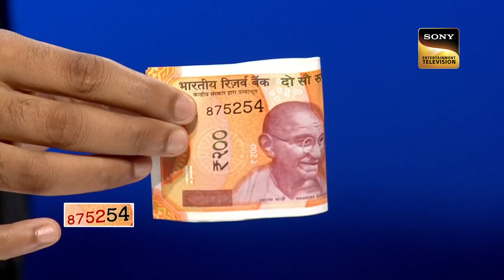इस 'Mind Game' की Trick को देखकर Badshah हो गए Shock | India's Got Talent | Most Viewed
India’s Got Talent brings forth unique and unmatched talent from across the country and opens up a gateway of opportunities. This episode will see exceptionally skilled, heart-warming, and showstopping performers, right from dancers to singers, magicians, comedians, rappers, beatboxers, stuntmen, and every imaginable talent.

Show Name: India's Got Talent
Judges: Kirron Kher, Shilpa Shetty, Badshah, Manoj Muntashir
Host: Arjun Bijlani
Guest: Dharmendra

About India's Got Talent:
The biggest reality show is back to find the talented gems in India! India's Got Talent is a reality show platform for all talents all over India. There are dance acts, stunts, and melodious singing all roped in one package.